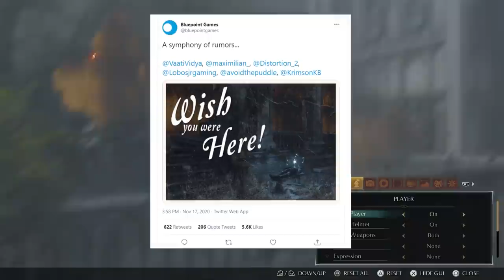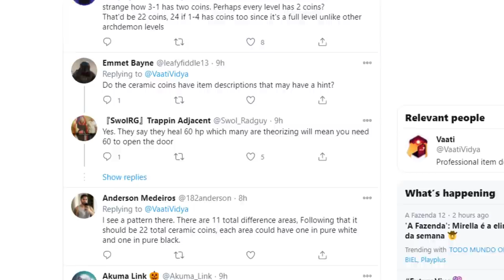O Maior SEGREDO de Demon's Souls Remake foi DESCOBERTO! Olha o que era...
➤ PSN: hadessama94

00:00 O Segredo
03:07 A descoberta